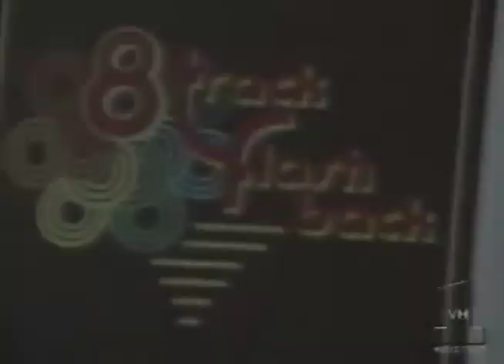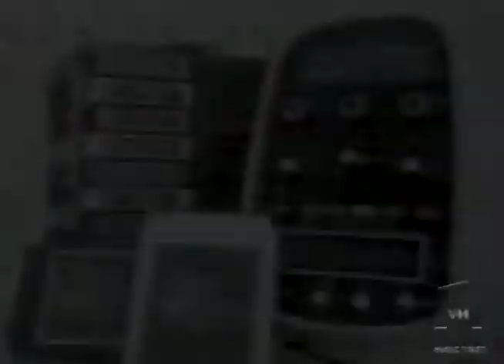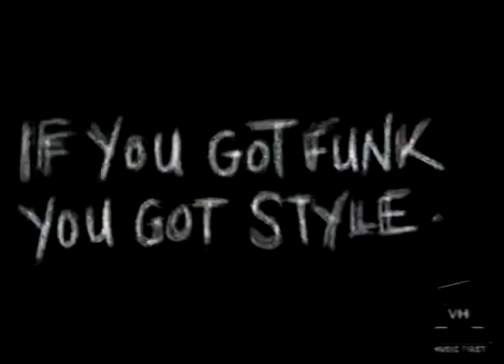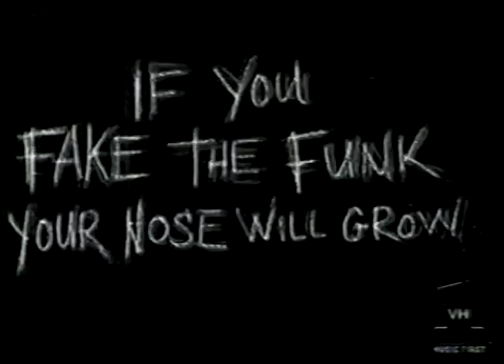8 Track Flashback 70'S FUNK Original VHS Stevie Wonder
8 Track Flashback VHS master. Stevie Wonder Funk 70's